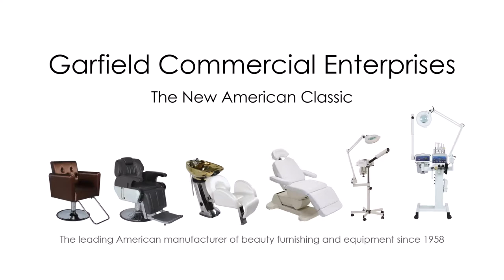Garfield - Factory Service Center | salon equipment, salon chair, barber chair, spa table, spa chair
We stand behind every salon furniture and spa equipment we make.  We back it up with industry-leading warranties and the best in class factory service.  If you are experiencing issues with your PARAGON product, please give the Garfield - Factory Service Center a call at and a technician is ready to lend a hand.